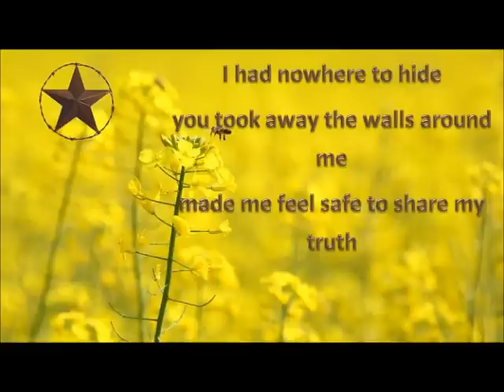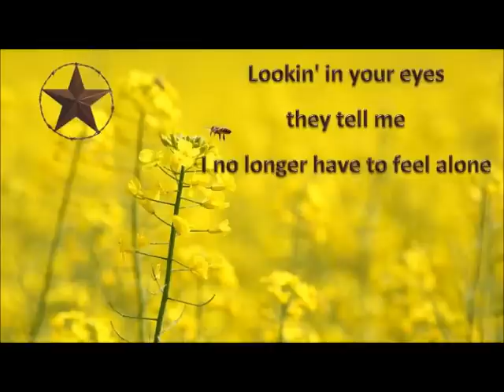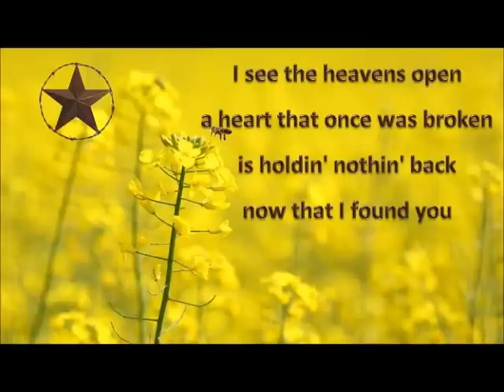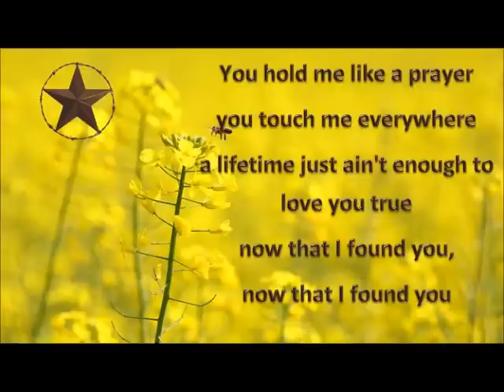Terri Clark, Now That I Found You with Lyrics (How I Feel)